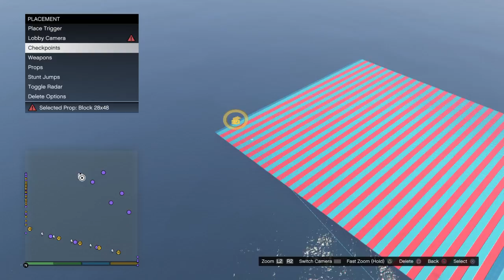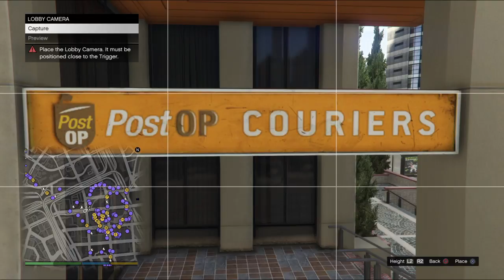Grand Theft Auto V Car Parkour